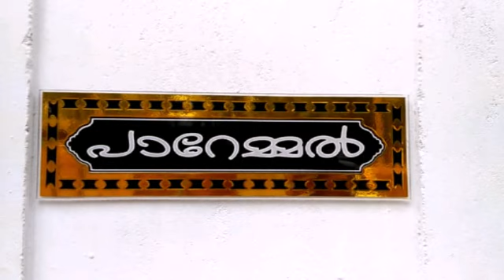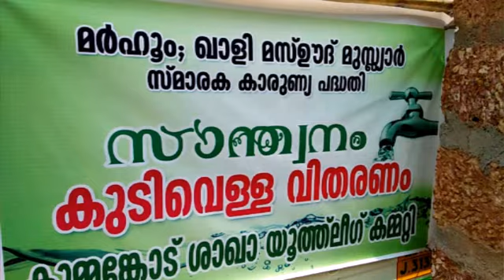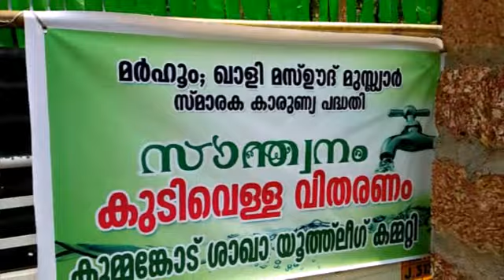വരൾച്ചയിലും ഗ്രാമത്തിന് കുടിനീര് കനിയുന്ന കിണർ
കടുത്തവർൾച്ചയിൽ കുമ്മങ്കോട് ഗ്രാമത്തിന് കുടിനീര് നൽകുന്ന കിണർ